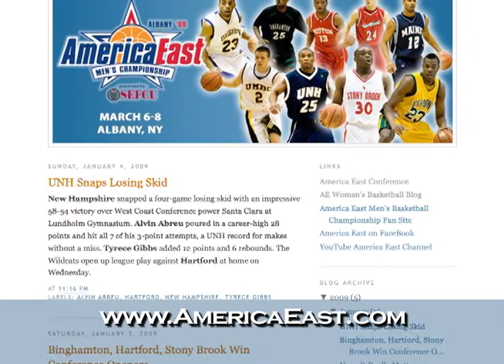America East On Campus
University of Albany is highlighted as the host of the 2009 America East Men's Basketball Championship